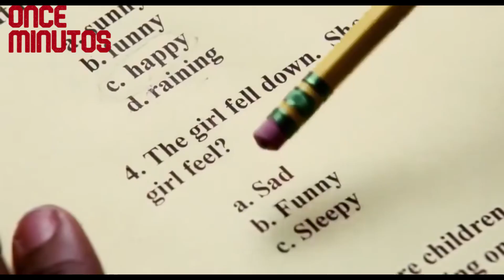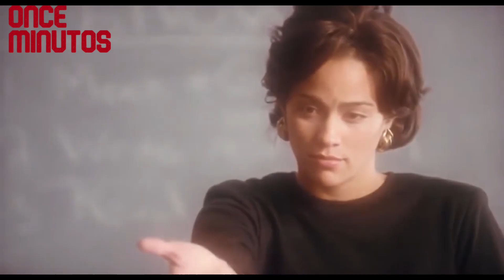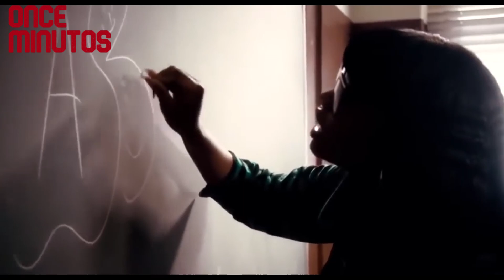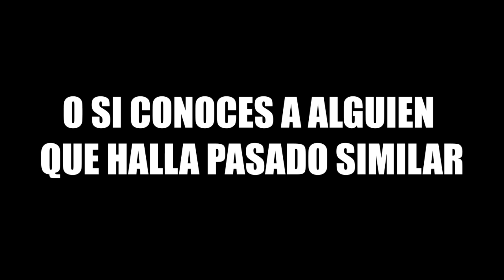😔Su Padre 4BUS0 de Ella, PERO Su Maestra le Enseño A SUPERARSE y Salir Adelante | PRECIOUS (Resumen)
Una adolescente negra y obesa de Harlem cuya madre la maltrata constantemente, no sabe leer ni escribir. Cuando descubre que está embarazada, es expulsada de la escuela. Sin embargo, la directora la inscribe en una escuela alternativa.